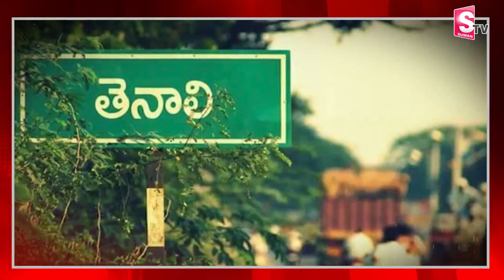పవన్ కు జ్వరం | Pawan Kalyan Present Health Condition | AP Politics Latest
Watch► పవన్ కు జ్వరం | Pawan Kalyan Present Health Condition | AP Politics Latest